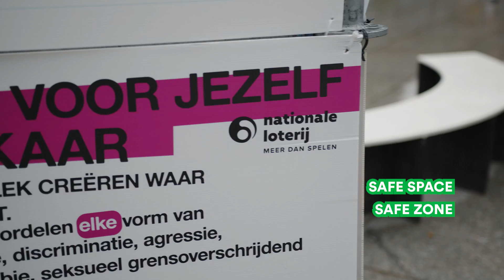L'impact de la Loterie Nationale sur les festivals d'été.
Ensemble pour plus de durabilité et d'inclusivité !